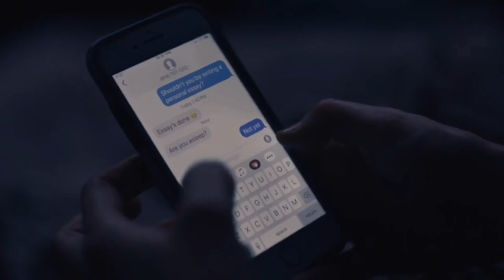Mrs Fletcher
HBO Mrs Fletcher